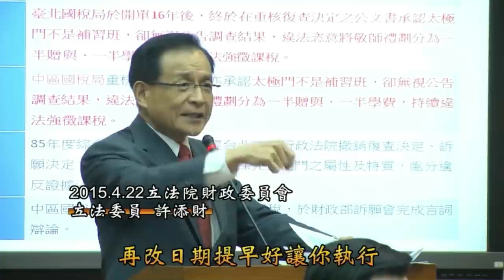惡官養成記2 | 太極門1219事件平反第14週年全民開講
夭壽喔~國稅局為了要偷賣人家的財產，竟然用立可白塗改公文，還被法院發現! 最後居然用退稅的名義來還，也不用處罰，有夠離譜啦!做了這種事，還可以去大學教書內，厚~到底是誰啦!被教到怎麼辦啦!母湯喔~

時    間：2021年10月27日(星期三)，12:15~12:30